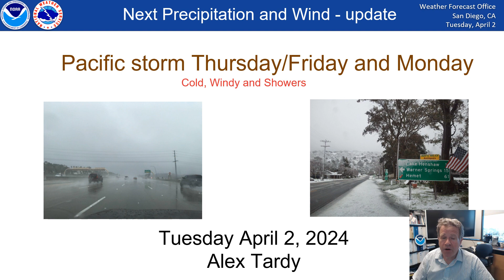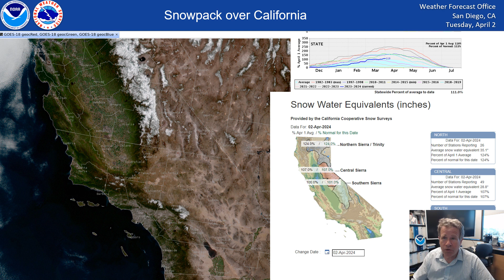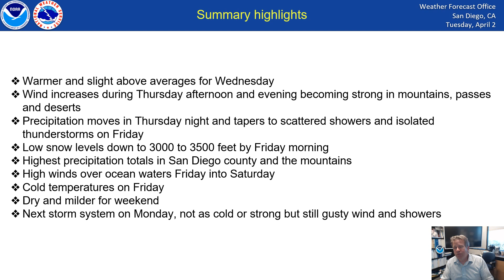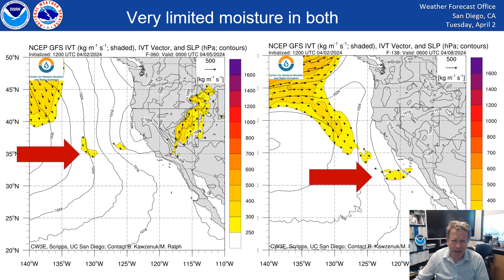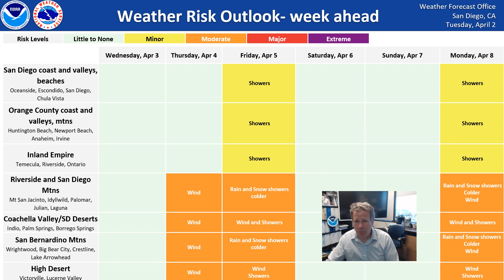Weather briefing for cold windy storm Thursday night and Friday - NWS San Diego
Video briefing for the cold, windy and precipitation for late Thursday through Friday. A dry weekend and the next storm is weaker but due to arrive on Monday.